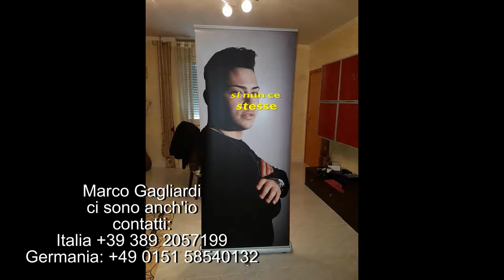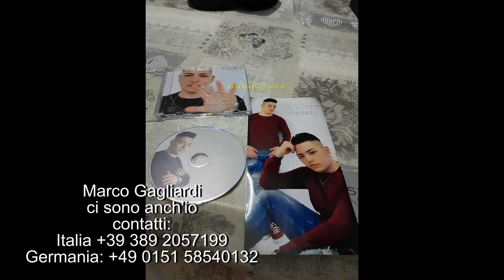MARCO GAGLIARDI - PROMO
RADIO GIOIA NAPOLI & GRUPPO RGN
PRESENTANO IL NUOVO LAVORO
DISCOGRAFICO DI
MARCO GAGLIARDI - CI SONO ANCH'IO